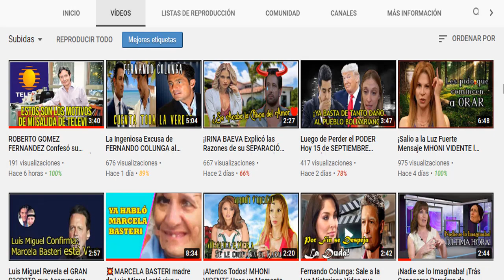¡Adela Noriega Asegura y Confiesa su nueva Oportunidad en la Televisión! ¡Ya Tiene Fecha!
adela noriega confiesa su nueva oportunidad de volver a la television y tiene la fecha si quieres enterar mas acerca de este tema no dejes de ver este video hasta el final

Noticias
Reportajes
Chismes

ULTIMAS NOTICIAS
SUELTA LA SOPA
NOTICIAS ULTIMA HORA
NOTICIAS MUNDIALES